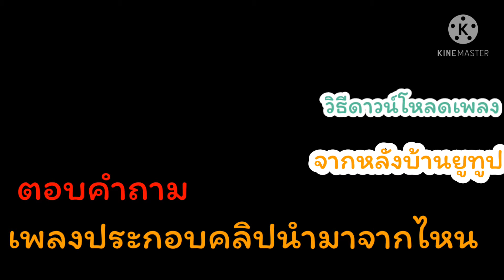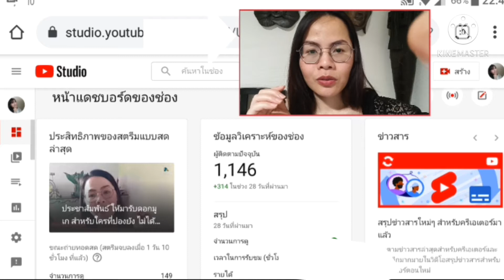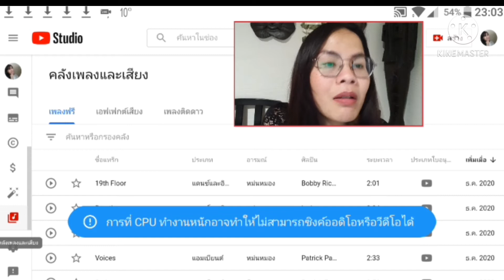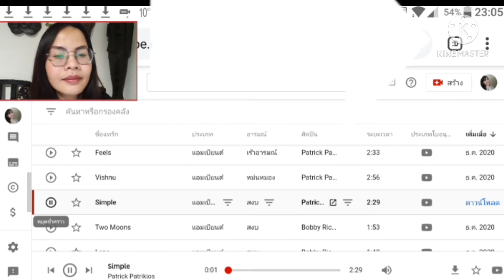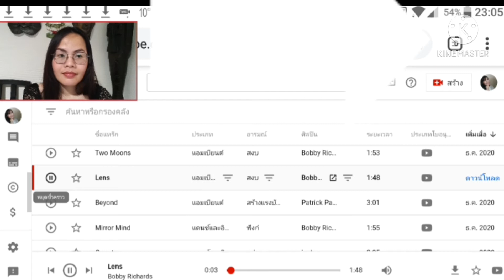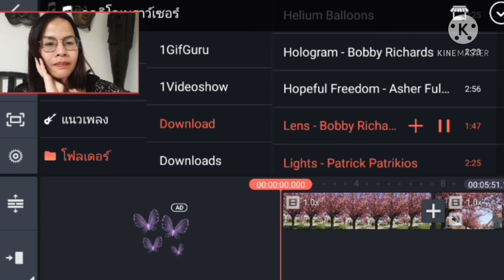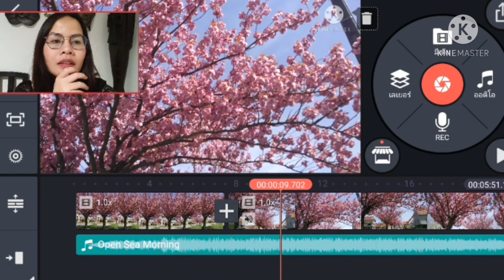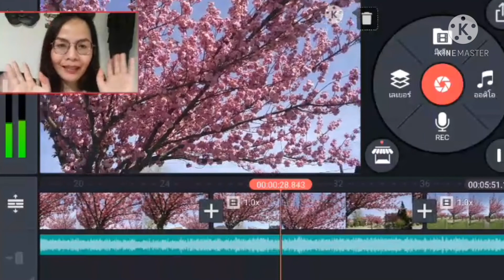วิธีดาวน์โหลดเพลงจากคลังเพลงหลังบ้านยูทูป "แดชบอร์ด" | ถาม - ตอบ | Pong Noy21 Channel